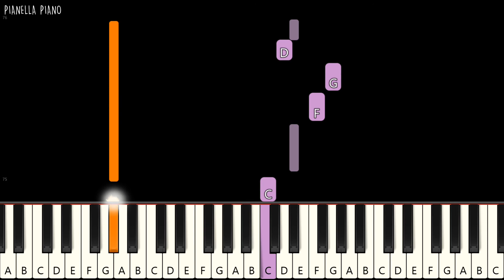Ed Sheeran - Beautiful People (feat. Khalid) - Piano Cover - Piano Tutorial (EASY)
Ed Sheeran - Beautiful People (feat. Khalid) - EASY Piano Tutorial